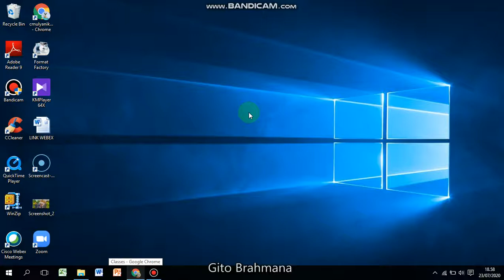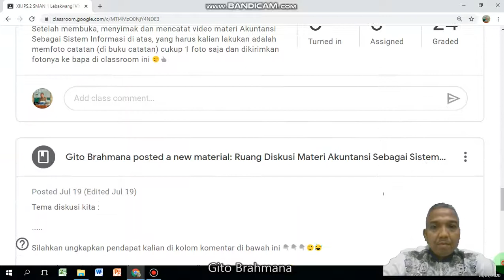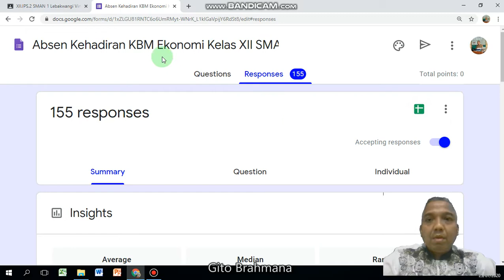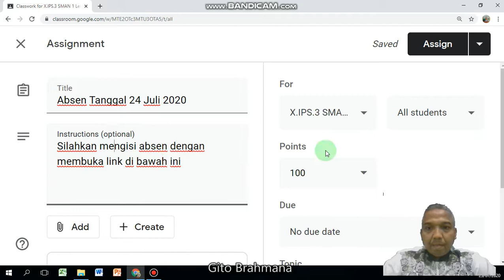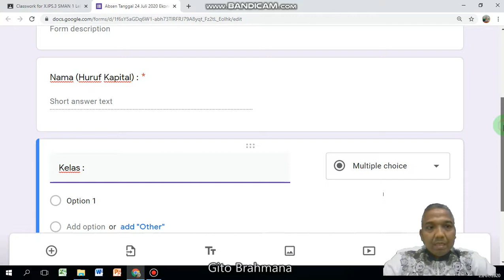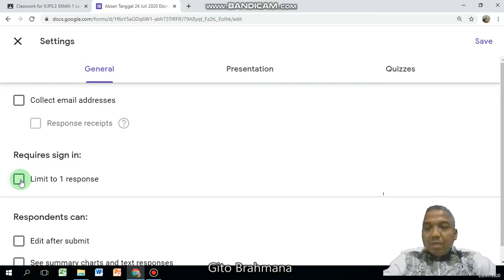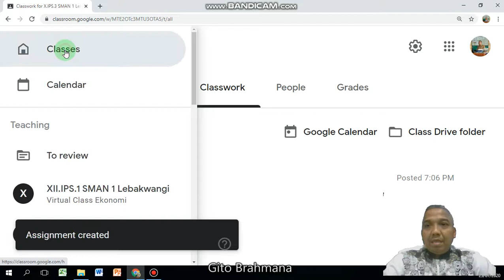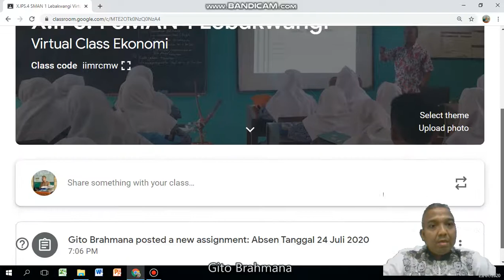Membuat Absen Kehadiran Di Classroom Menggunakan Google Form